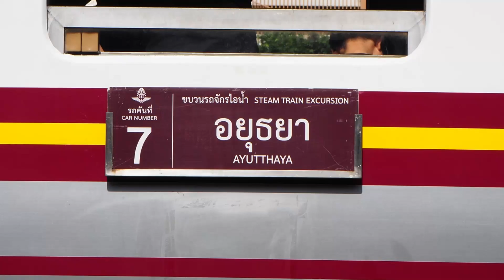タイ：SLが走ったよ！ 記念日のSL走行をアユタヤまで見に行った。ฉันไปอยุธยาเพื่อดูงาน SL ครบรอบ Steam Train Bangkok To Ayuttaya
タイのバンコクを拠点として毎年6回程、王室関連の記念日に走行するSLを撮影してきました(残念ながら乗車券が取れず乗れなかった)。
今回はドンムアン駅で撮影をし、後続の列車で追い抜きをして、アユタヤで待ち伏せをすることが出来ました。アユタヤで待機中のSLも見学しています。
今回はSLを中心に動画をまとめました。

ในกรุงเทพฯ ประเทศไทย ฉันได้ถ่ายภาพรถจักรไอน้ำที่วิ่งในวันครบรอบที่เกี่ยวข้องกับราชวงศ์ประมาณหกครั้งต่อปี
ครั้งนี้ยิงได้ตรงสถานีดอนเมืองแซงรถไฟขบวนต่อไปลอบโจมตีที่อยุธยา เรากำลังเยี่ยมชม SL รออยู่ที่อยุธยา
ครั้งนี้ ฉันรวบรวมวิดีโอที่มีศูนย์กลางอยู่ที่ SL

(目次 Timeline)
00:13 ドンムアン駅到着 Donmuang Station Arrival
02:37 SLを追い抜く　Pass SL by 75Train.
03:19 アユタヤ駅到着、Ayuttaya Station Arrival
05:00 SLを見学
07:53 近くでSLを見学

Camera: Olympus OMD-EM5Mark2
Movie: 1080pFHD, 50fps, Fain, PAL
Lens:14-42f3.5-5.6EZ